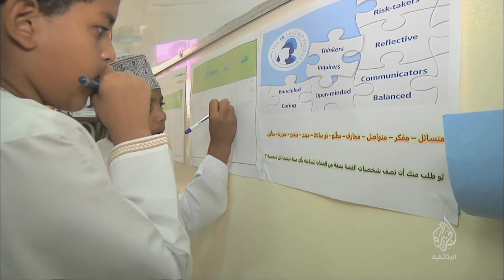ألوان المعرفة (برومو) الإثنين 30 أغسطس - 8 مساء بتوقيت مكة المكرمة